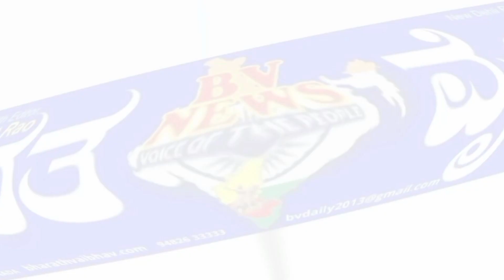ರೋಣ | ಸಂತ ಸೇವಾಲಾಲ ಜಯಂತಿಯ ಪೂರ್ವಭಾವಿ ಸಭೆ